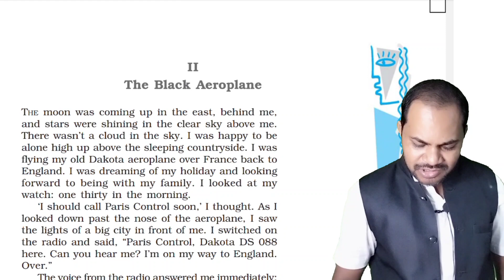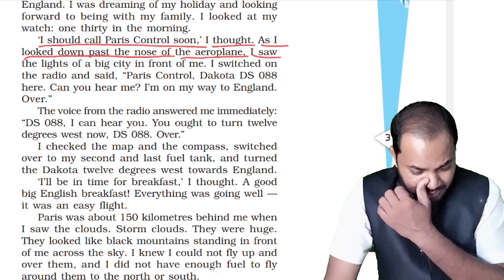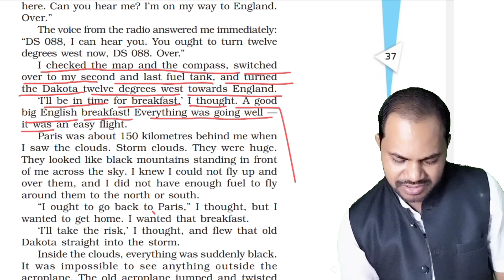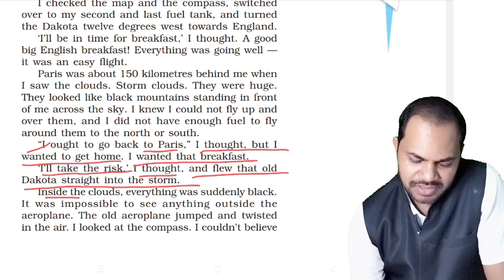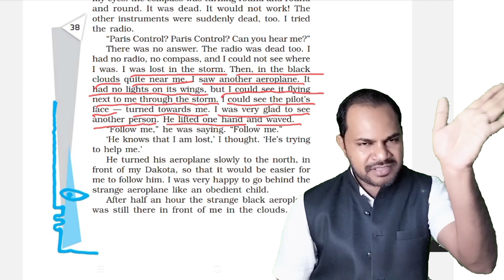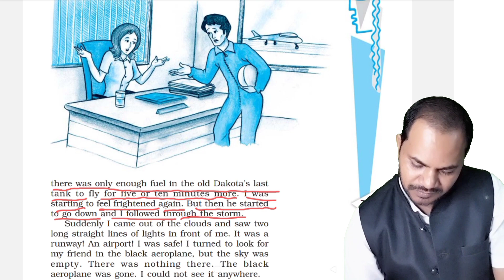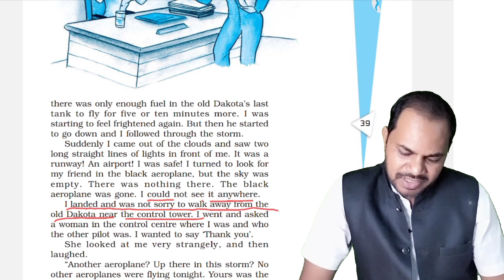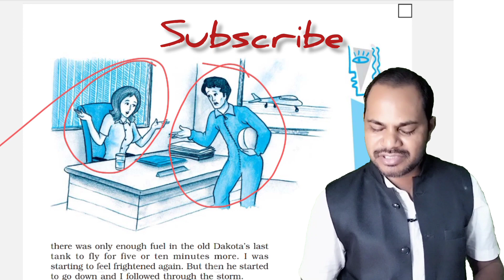the black aeroplane class 10 solution l the black aeroplane explanation l हिन्दी अनुवाद । NCRT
the black aeroplane class 10 solution l the black aeroplane explanation l  हिन्दी अनुवाद । NCRT This channel is made for education and information, if you like the video of this channel please subscribe to the channel, share link and press well I can to get instant notification thank you 🙏

1)This video has no negative impact on the original works (It would actually be positive for them)
2)This video is also for teaching purposes.
3)It is not transformative in nature.
4)I only used bits and pieces of videos to get the point across where necessary,